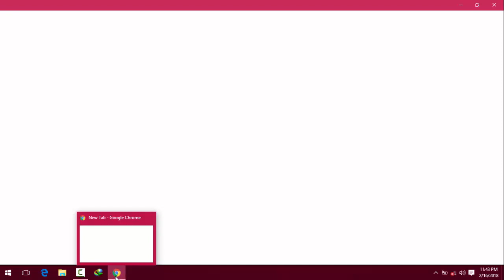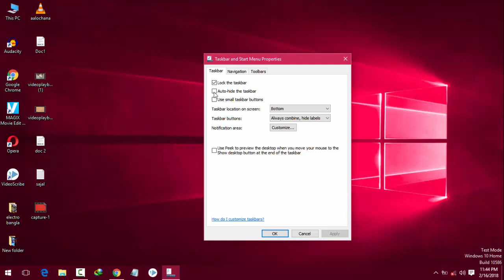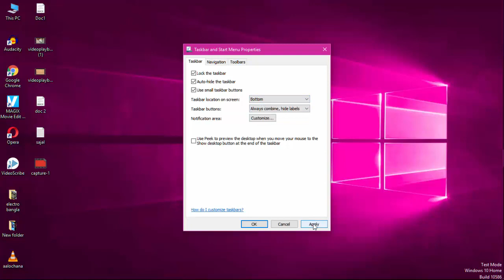TASK BAR HIDE in your laptop just 2 step